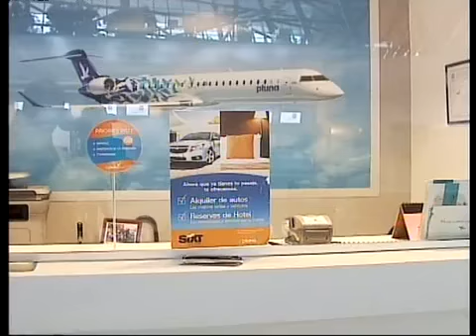López Mena donó o pagó? un edificio para el ministerio